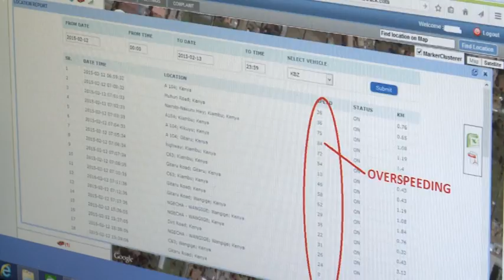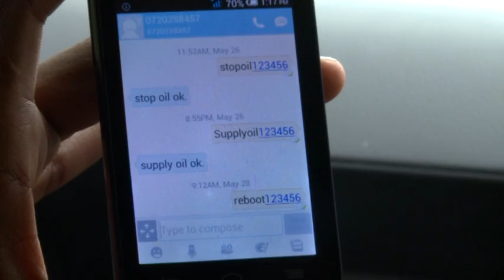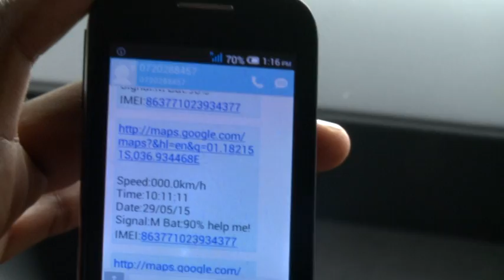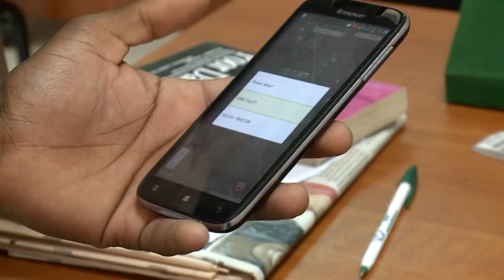Brothers invent a system that will enable you send sms to a friend using a button near steering whee